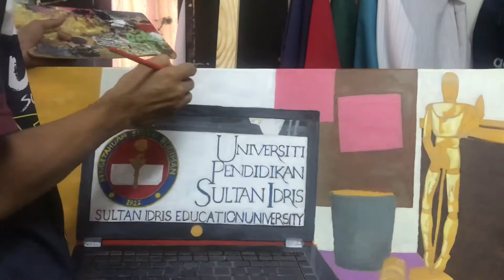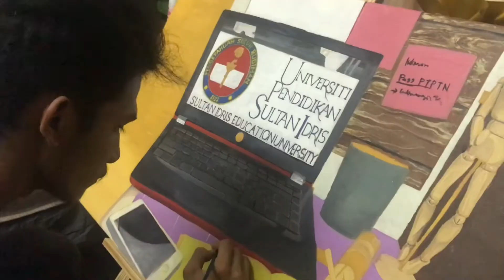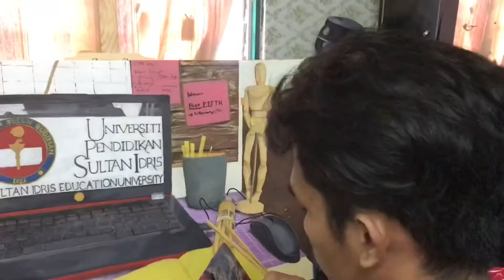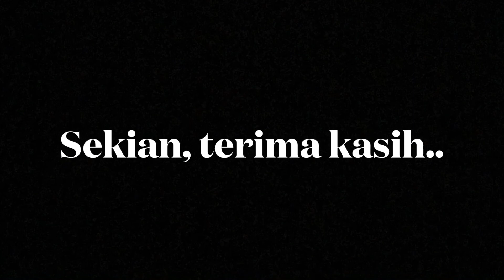UPSI | CATAN MSH 3032 KUMP B | PENGHASILAN KARYA AKHIR